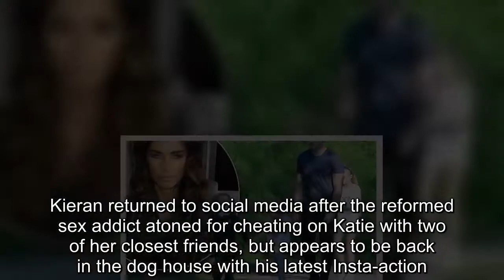Kieran Hayler is left on babysitting duties after Katie Price jets off on trip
His estranged wife Katie Price jetted off on a solo trip earlier this week.And it seems that Kieran Hayler has been left with the babysitting duties after he was seen enjoying a day out in the park with the children.The 31-year-old took his two children Jett and Bunny Hayler to make the most of the sun, along with Katie's daughter Princess, who she shares with ex Peter Andre.The father-of-two looked at ease as he pushed his daughter Bunny in a swing as he chatted to Princess who was sat alongside them.He kept it casual in a dark grey T-shirt and a pair of ripped black jeans as he played with the youngsters during the day out.Princess, 10, was holding up her phone as she strolled along with her family, it appeared that she was chatting, possibly to her mother Katie.However the day had a slightly sour end as when they returned to Kieran's car a note that read 'please don't park here' stuck to his windscreen.Kieran and Princess were seen taking the glimpse at the note that had been left by an irritated resident.Katie recently posted a cryptic quote on Instagram after her estranged husband liked a bikini-clad snap of Love Island's Kady McDermott.But she appeared to put the drama behind her as she was spotted alone at London's Gatwick Airport on Thursday afternoon.Katie's appeared to take aim at her estranged husband on Thursday with a cryptic Instagram post, shortly after he liked a racy bikini shot posted by Love Island beauty Kady.The businesswoman posted the quote saying she had no concern with exes 'downgrading' after eagle-eyed fans noticed he had liked a revealing bikini snap of the reality star posted on Tuesday morning.Kieran returned to social media after the reformed sex addict atoned for cheating on Katie with two of her closest friends, but appears to be back in the dog house with his latest Insta-action.Katie appeared to brush past Kieran's behaviour, hinting that she is well and truly on another path.The quote read: 'I don't care if my ex upgrades, downgrades, moves to the left or to the right.What they do after me isn't my business.When I'm past you, I'm past you.'She captioned the snap: 'Fact!' Kieran had been quick to show his appreciation for Love Island star Kady after the sultry brunette shared a racy throwback snap, in which she models provocative black lingerie, with her Instagram followers.The former stripper has since devoted his Instagram account to wholesome family photos - including numerous snaps of his wife - as they attempt to get their relationship back on track.Celebrating his return in a brief video posted on Katie's homepage, he announced: 'Hi guys, check out my new Instagram page! I haven't been on there for four years but you can see me, the wife and all the kids AND all our animals.Woo hoo!' Kieran's ban was prompted by separate flings with Jane Pountney and Chrissy Thomas, two of Katie's closest friends.She later revealed that social media played a part in her husband, who has since received treatment for se